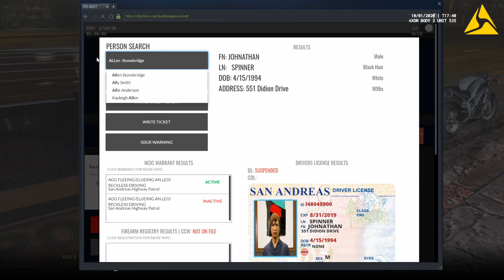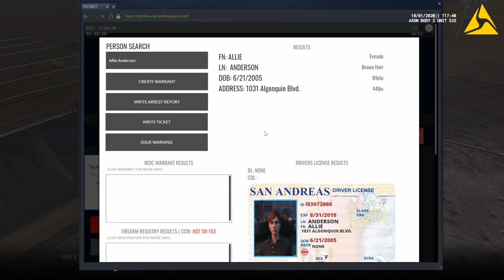GTA 5 CLRP #16 Stalking And Stolen ID! (LEO)